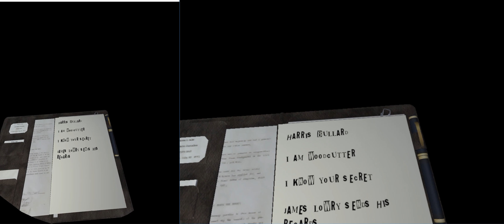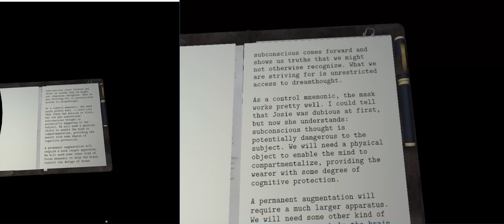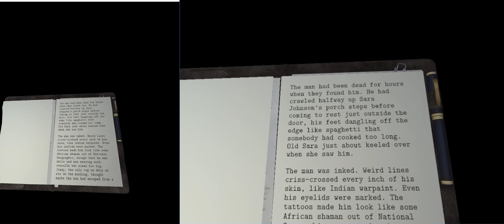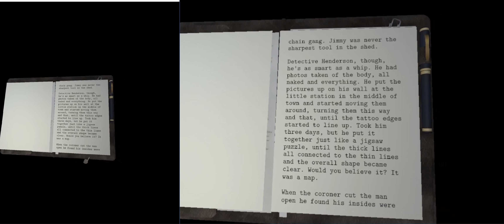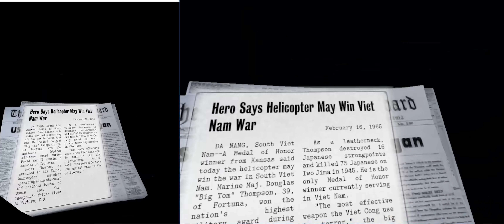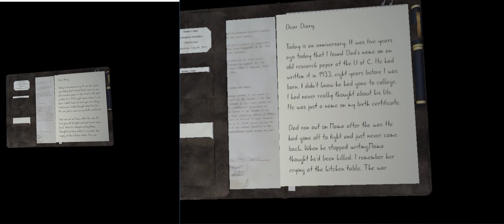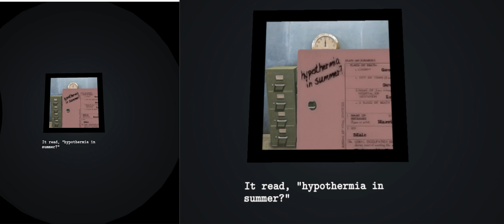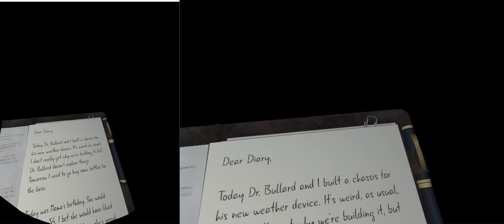Kalle är trög - Dead Secret VR #3 - [Solo]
Det händer inte ofta men det när det gör det svider det.